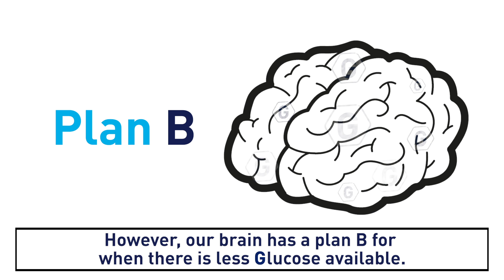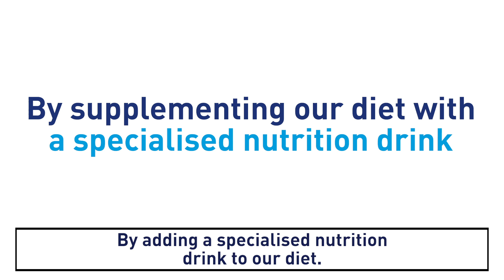How does BrainXpert Energy Complex work?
1 in 6 people suffer from memory loss, including forgetting words, a slower ability to think and a lack of attention that exceeds the level expected with normal aging. This condition is called Mild Cognitive Impairment (MCI), and can be a precursor to Alzheimer's Disease, which affects the brain's ability to function optimally due to a lack of energy in your brain.

BRAINXPERT ALL YOU NEED TO REMEMBER

BRAINXPERT is the first, clinically-proven solution, that has demonstrated an improvement in memory, word recall, thinking speed and multitasking in MCI patients. The BrainXpert Energy Complex is made of encapsulated MCT and protein and doubles the amount of ketones in your body and fuels your brain with energy.